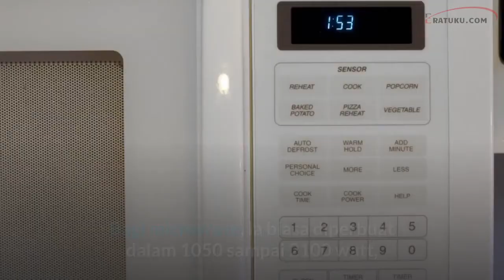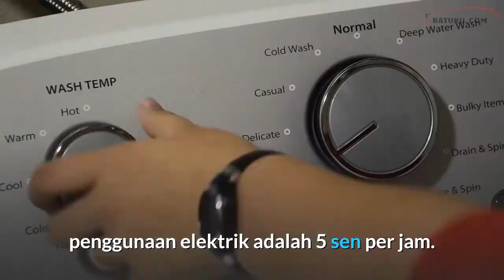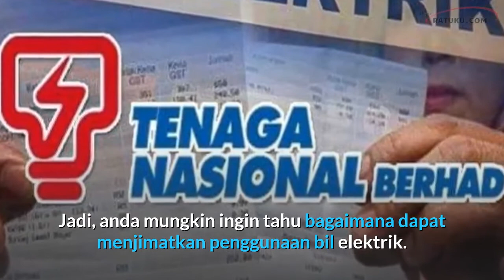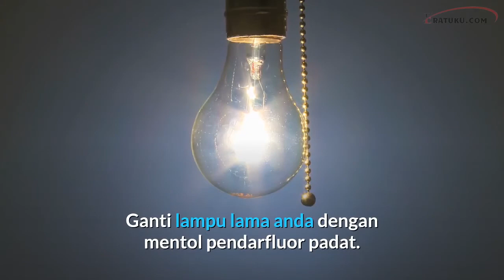Penggunaan Alat Elektrik dan Cara Untuk Jimat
Adakah anda tahu apa jenis peralatan elektrik di rumah menggunakan elektrik yang paling banyak?

Video ini akan berkongsi Bersama anda dan biarkan semua orang memahami penggunaan elektrik untuk jenis peralatan elektrik yang berlainan di rumah.